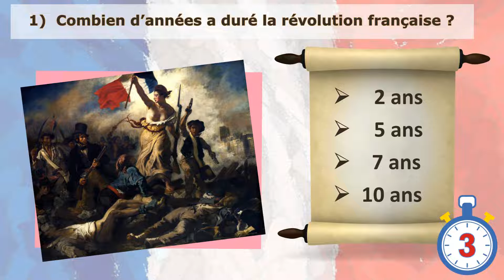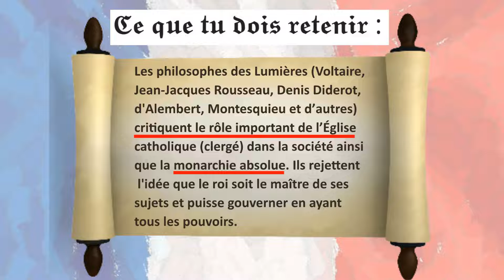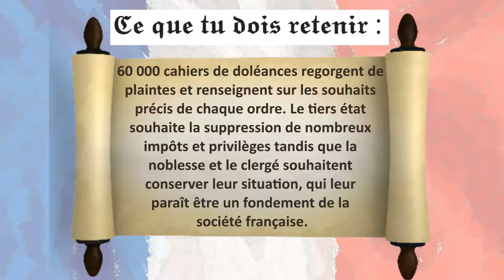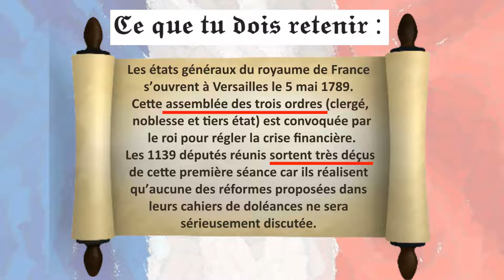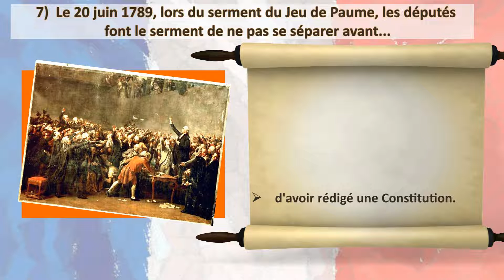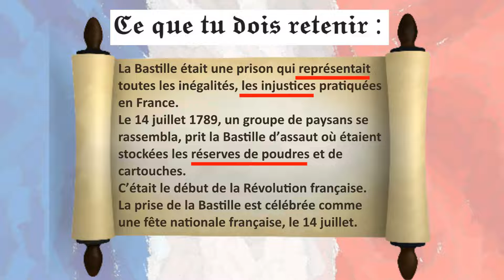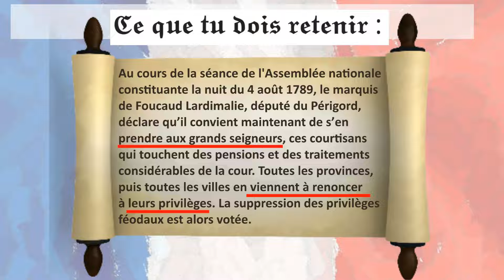LA RÉVOLUTION FRANÇAISE QUIZ #1 | Test + Fiches pédagogiques | Grandes Dates de l’Histoire de France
Ce quiz est spécialement conçu pour les adultes, les étudiants, les élèves qui aiment apprendre et tester leur niveau de connaissance. Tu peux jouer seul, entre amis ou en famille pour tester tes connaissances sur les grandes dates et les grands évènements de la révolution française.
Tu découvriras : Combien d’années la révolution française a-t-elle duré ? Qu’est-ce qui a provoqué la révolution française ? Voltaire, Rousseau et Montesquieu ont critiqué la monarchie absolue. Comment appelle-t-on ces philosophes ? Quels sont les trois ordres qui composent la société d'Ancien Régime, à la veille de la Révolution française ? Au cours du printemps 1789, les français doivent rédiger les cahiers de doléances. Qu’est ce qui y est consigné ? Comment s'appelle l'assemblée convoquée par le roi le 5 mai 1789 pour résoudre les problèmes financiers du royaume ? Le 20 juin 1789, lors du serment du Jeu de Paume, les députés font le serment de ne pas se séparer avant de faire quoi ? Le 9 juillet 1789, les députés se déclarent Assemblée Nationale Constituante et mettent fin à quoi ? Quel édifice a été pris d'assaut par les révolutionnaires le 14 juillet 1789 ? Que votent les députés de l'Assemblée nationale constituante le 4 août 1789 ?

Sources des Photos :
Workshop of Nicolas de Largillière / Public domain
Unbekannter Künstler, 1789 / Public domain
Archives nationales / Public domain
Auguste Couder / Public domain
See p. xlv et seq. for details / Public domain
Jean-Pierre Houël / Public domain
Helman, Isidore-Stanislas, 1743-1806 or 1809, engraver; Monnet, Charles, 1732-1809?, artist / Public domain